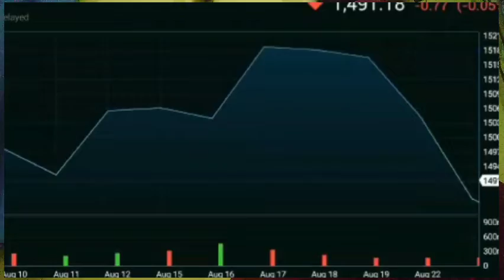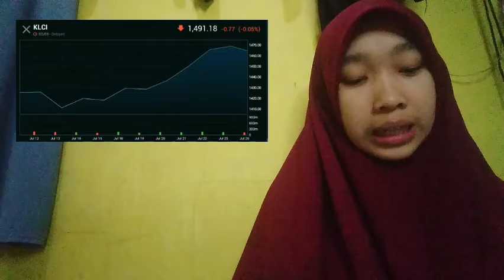CELEBRITY ENDORSEMENTS SCAMMERS POSE CRYPTO INSURANCE ONLINE AS BILLIONAIRES WELL CRYPTO INSURANCE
bitcoin mining
bitcoin news today
bitcoin live
bitcoin trading for beginners
bitcoin news
bitcoin explained
bitcoin price prediction
bitcoin crash
bitcoin 2022
bitcoin etf
cryptocurrency for beginners
cryptocurrency news
cryptocurrency malayalam
cryptocurrency trading